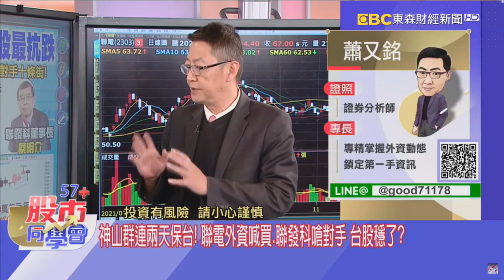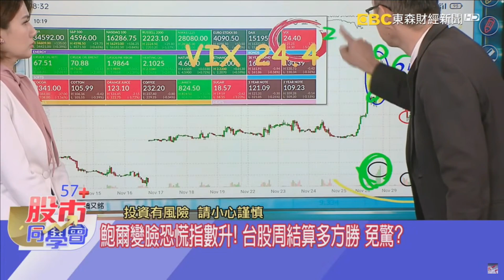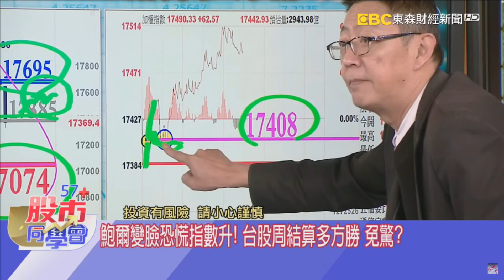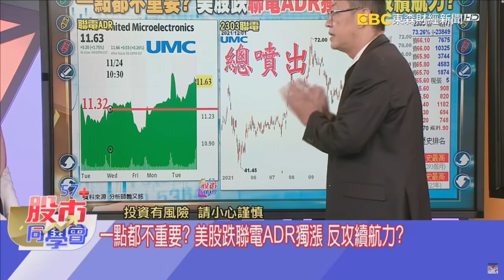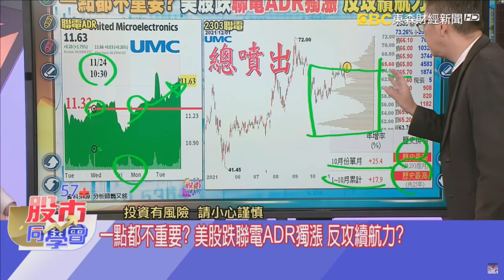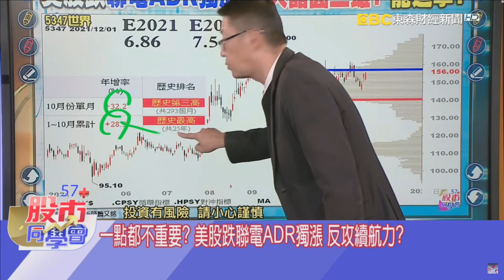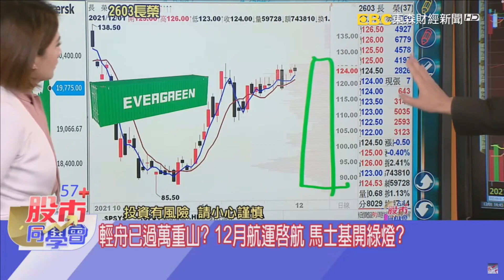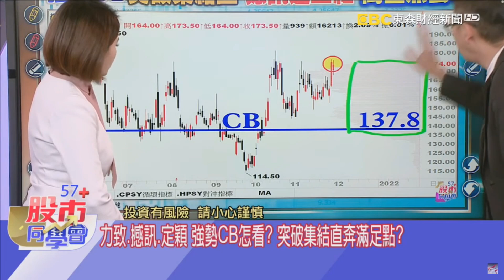2021/12/01 【57股市同學會】蕭又銘 護國群山撐台股! 如何用CB抓住飆股?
神山群保台! 聯電.聯發科撐台股?
聯電、聯發科
輕舟已過萬重山? 馬士基開綠燈?
長榮、馬士基
強勢CB怎看? 突破集結會大漲?
力致、撼訊、定穎

加入老蕭LINE生活圈：@good71178（可留言）